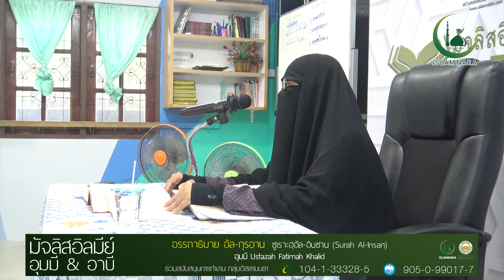อรรถาธิบาย อัล-กุรอาน ซูเราะฮฺอัล-อินซาน (Surah Al-insan) อายะฮฺ 8-12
โดย​ : อุมมี พาตีเมาะ​ คอลิด (Ustazah Fatimah khalid )
วัน อาทิตย์ ที่  21 เดือน กุมภาพันธ์  2564
ณ ศูนย์อิสลามนรา ซอยโคกเคียน 4 บาโระห์บูตอ อ.เมืองนราธิวาส จ.นราธิวาส
โทร 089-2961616 ซอลาฮุดดีน 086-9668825 แวรุสลี
ติดตามผลงานผ่านเพจ " islamnara อิสลามนรา " และ